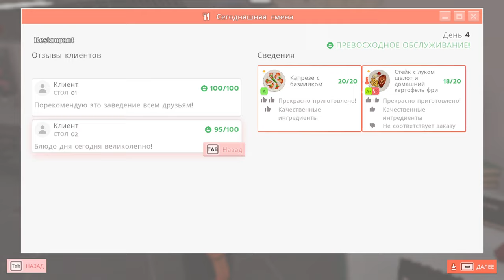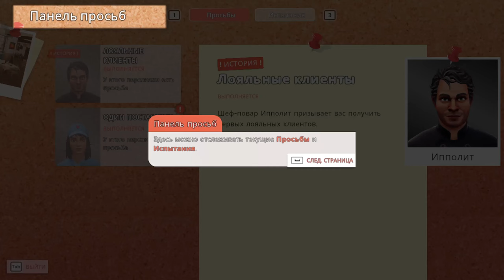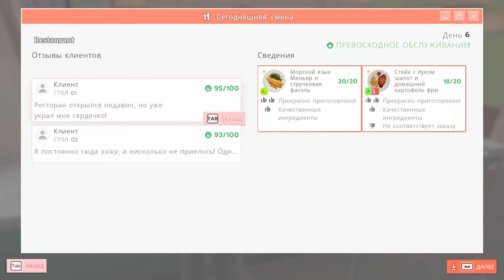Chef Life: A Restaurant Simulator ► Прохождение [Часть 3]